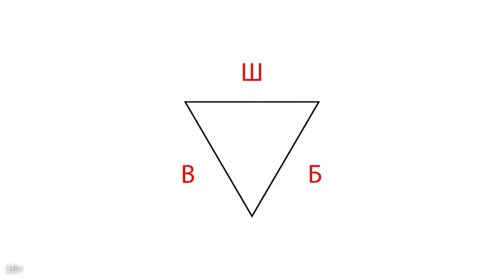Аудит YouTube канала и консультация от Александра Некрашевича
Итак, есть три термина: аудит, консультация и ведение канала. Если вы чётко расчерчиваете границу между этими терминами, знаете что именно каждый из них значит, никогда их не путаете между собой, то это просто замечательно. А если вам эти понятия не говорят о многом и вы хотели бы знать о них больше, то это видео специально для вас! В любом случае, повторение ещё никому не мешало!

В видео Александр Некрашевич (продюсер YouTube канала) предлагает разобраться и найти разницу между аудитом канала и консультацией. Пройдёмся по определениям. Аудит канала — это профессиональный анализ, оценка YouTube канала, конечная цель которой направлена на его продвижение (привлечение новой аудитории, корректировку работы с существующей, выход канала на монетизацию). Консультация — это уже непосредственное обсуждения вашего канала, на основе аудита. На консультации вы сможете задать вопросы, обсудить, а на аудите вам расскажут, но вопросы ваши выслушивать никто не будет.

Развивайтесь и знакомьтесь с новыми понятиями вместе с нами!